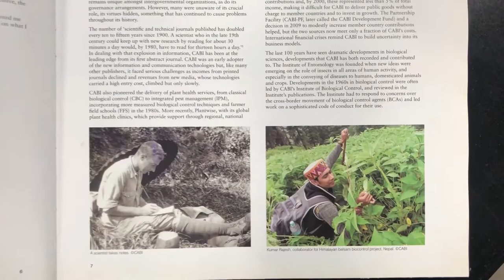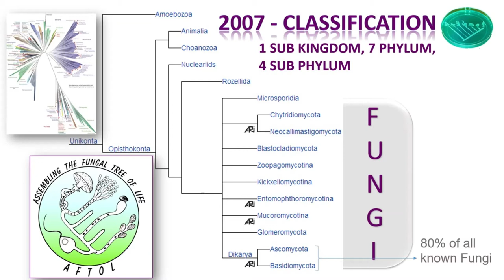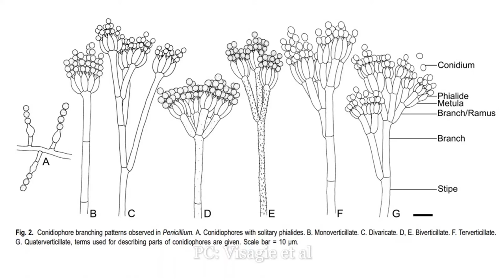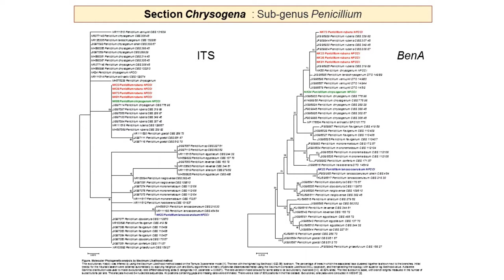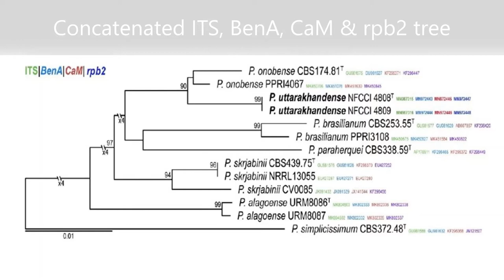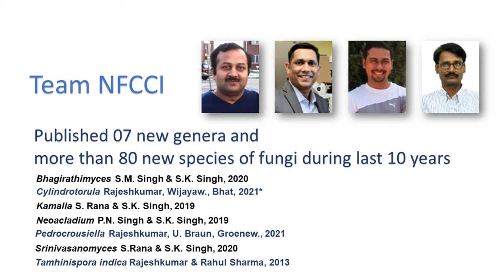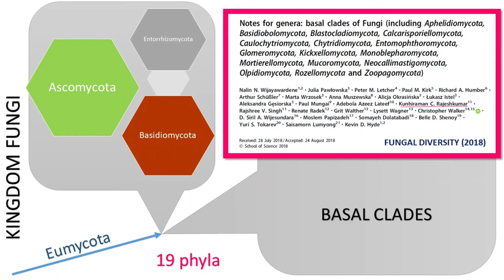Rajeshkumar KC NFCCI B&P Fungi ARI Pune SciDay2021